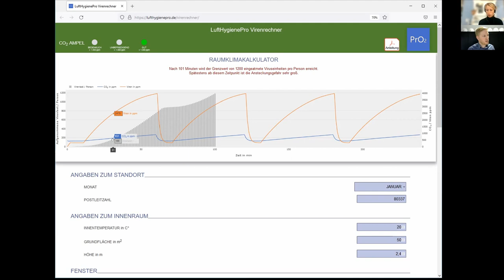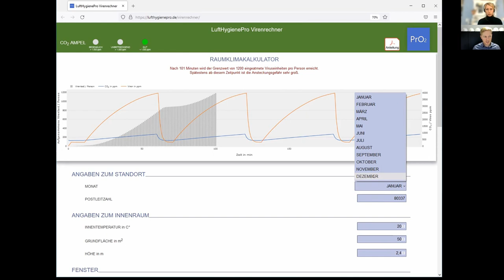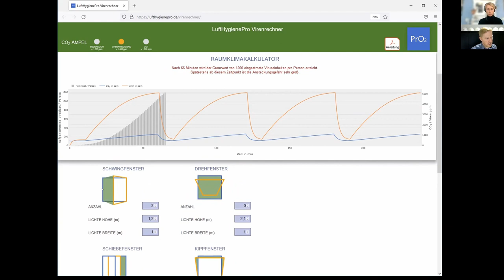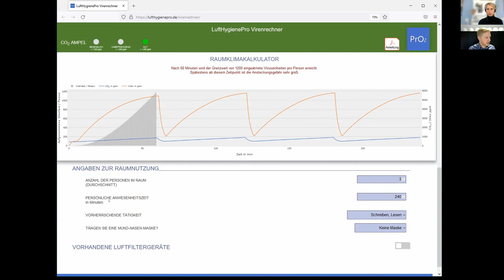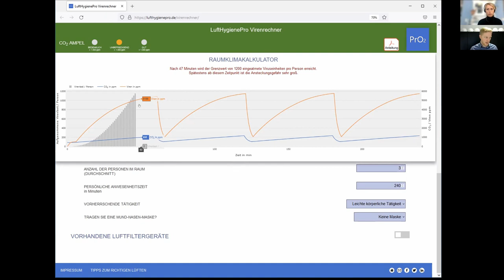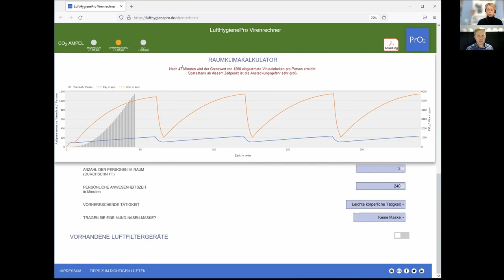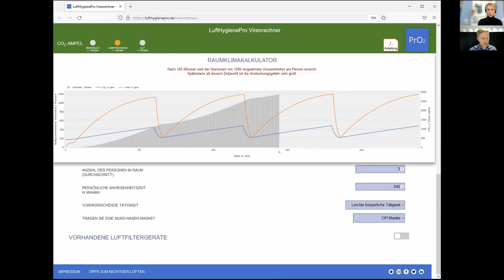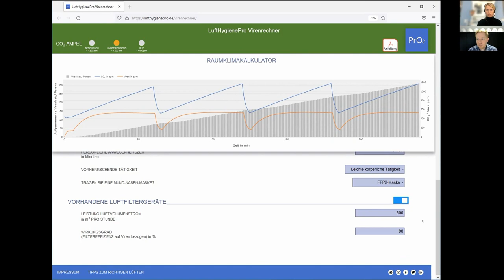Virenrechner LuftHygienePro movie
Der Virenrechner des Portals LuftHygienePro vorgestellt vom Entwickler Dr. Ing. Klaus Mindrup. Mit diesem vom Bundeswirtschaftsministerium geförderten Simulator kann jede*r einfach selbst berechnen, wie hoch das Ansteckungsrisiko mit Corona in einem Innenraum ist: abhängig von den Raummaßen, davon, wieviel Personen sich im Raum befinden, was diese tun, ob Masken getragen werden, von der Lüftungssituation, von der Temperatur und einigen anderen Eingaben. Klaus Mindrup erklärt die Funktionsweise in einem Interview.
Auf dem Portal kann man dann selbst den Virenrechner testen. Die Software wird laufend den aktuellen Forschungsergebnissen zur Virenlage angepasst.
Das Programm dient aber nicht nur als Virenrechner, sondern auch als Werkzeug zur Berechnung eines guten und gesunden Raumklimas. In Verbindung mit den zahlreichen Tipps auf dem Portal unterstützt es den Anwender bei der Entwicklung einer gesunden Lüftungsstrategie. Schließlich ist Luft ein Lebensmittel.